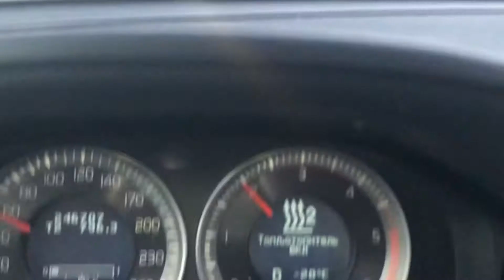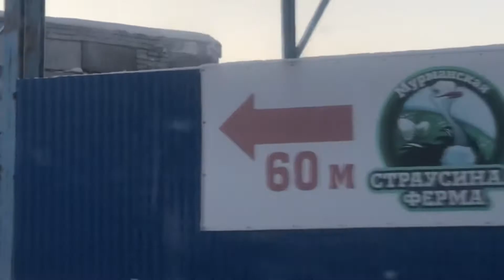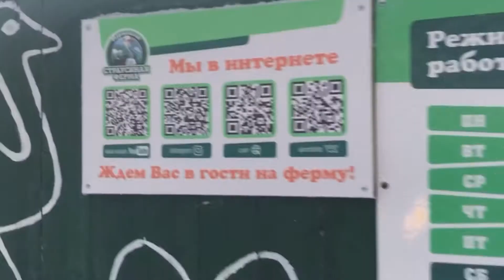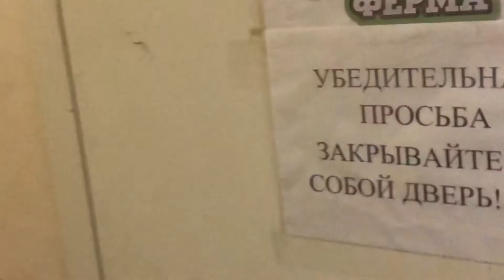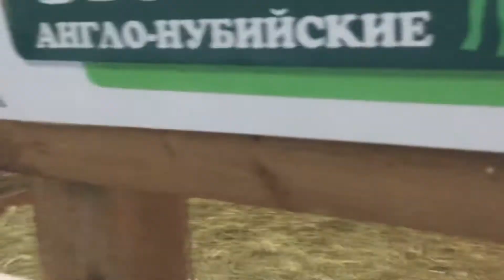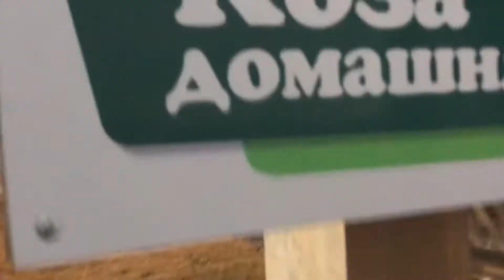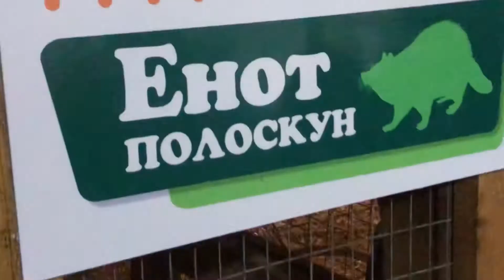Путешествие в Заполярье.Мурманская Страусиная ферма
День третий.Мурманск Едем на Страусиную ферму,которая находится со всем рядом с местом нашей дислокациив посёлке Молочный.Там живут страусы и не только